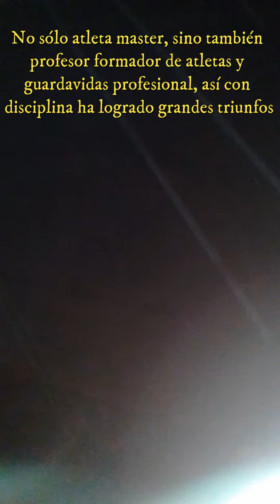Entrenando de noche bajo la lluvia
miren a quien encontré entrenando bajo la lluvia